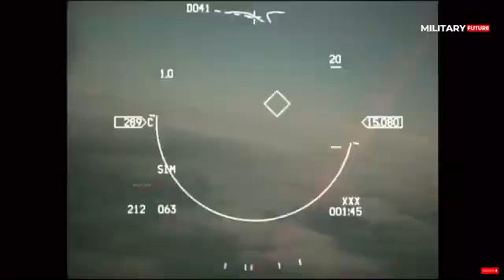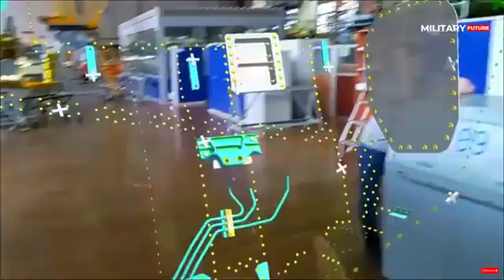The SU-75 is a fifth-generation fighter with stealth features at the front.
Much of what is known about the Su-75 comes from dramatic releases by Russian companies, If the Su-75 is produced as advertised, it will be an attractive, cheaper, yet still capable aircraft for countries with limited budgets. It is touted as a fifth-generation fighter with stealth features, especially at the front. It will be the successor to air fleets around the world.